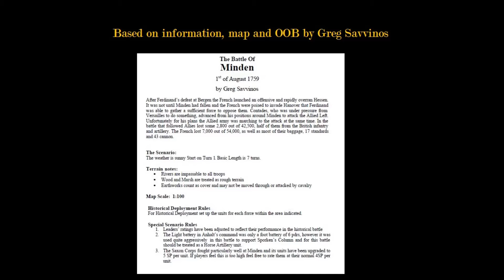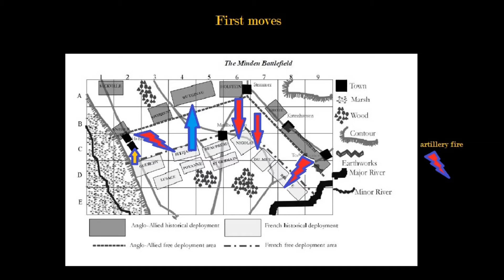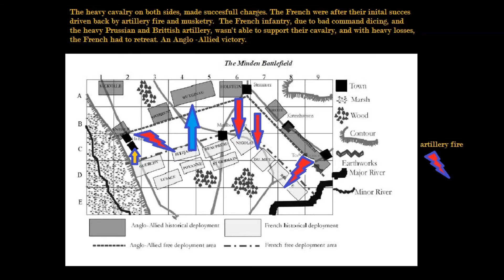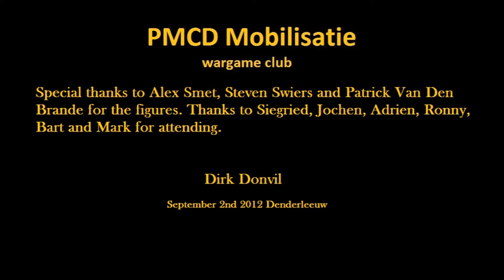wargaming Minden 1 August 1759, using "About Bonaparte' fast play wargame rule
Battle of Minden  1 August 1759 wargame in 54mm using ABOUT BONAPARTE wargame rule. 2 September 2012 Denderleeuw. The refight was, as historical, a Prussian Brittish victory.